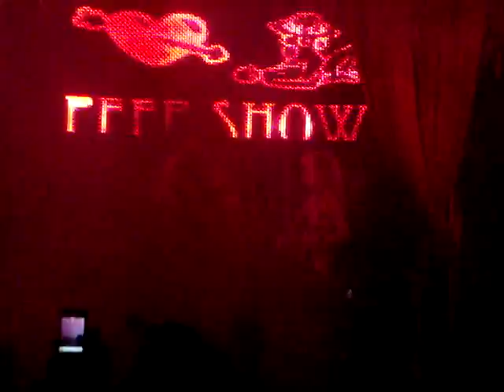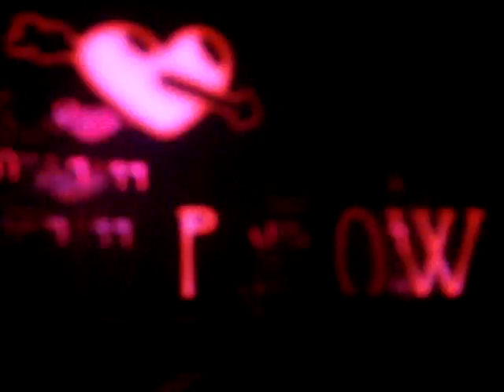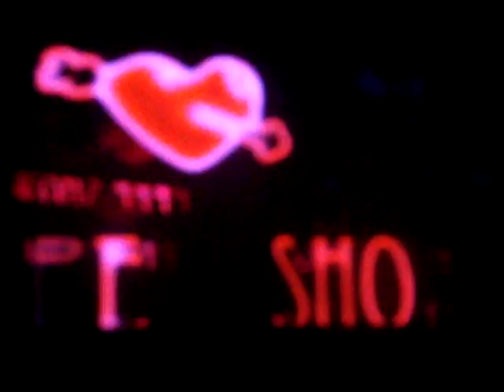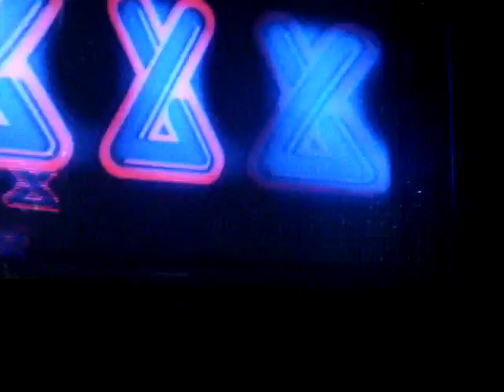CHRISS VARGAS 1 PEEP SHOW 3 @ PACHA NYC JUNE 2011. Boomboxglobal Atmosphere.MPG